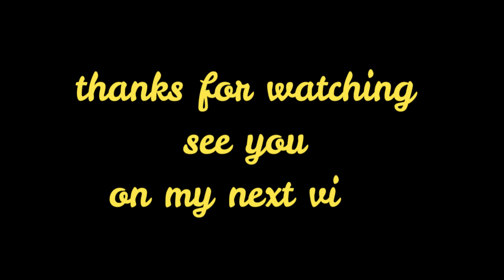"Lutung Durun"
Lutung Durun recipe comes with cotton fruit and string beans using squids balls that gives perfect blend of ingredients
It is a healty recipe perfect for you